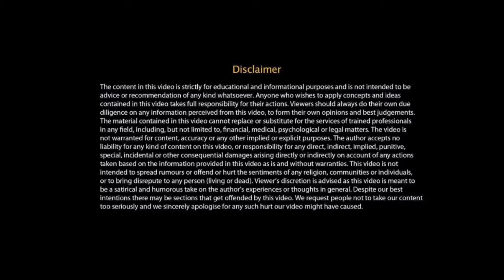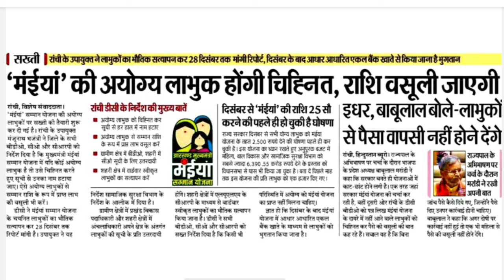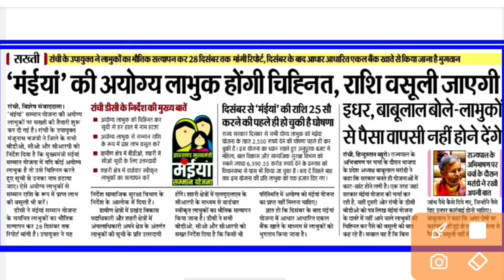maiya yojana ka paisa kab milega, maiya samman yojana 2500 kab milega maiya samman yojana update